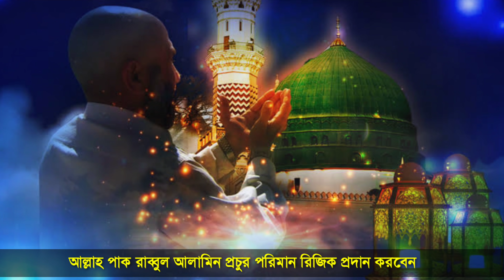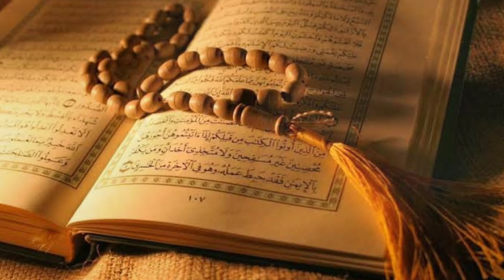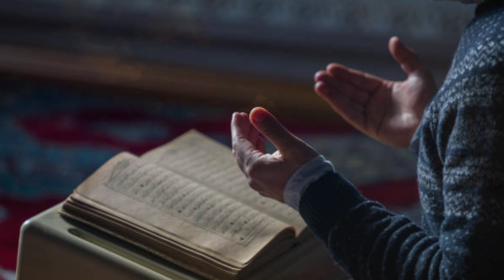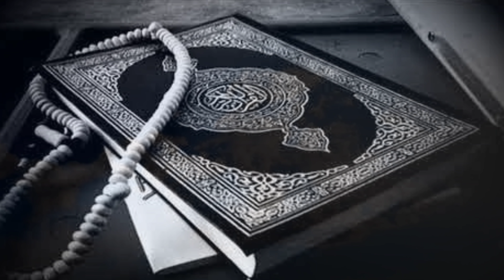আজ শবে বরাতের রাতে ৬টি আমল করলে সাথে সাথে ফল পাবেন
আজ শবে বরাত রাতে ১ বার পড়লে সাথে সাথে মনের আশা পূরণ হবে
শবে বরাতের আমল,শবে বরাতের নামাজ,শবে বরাতের রোজা,শবে বরাতের,রোজা,নামাজ,শবে,শবে বরাত,শবে বরাত কত তারিখ ২০২১,শবে বরাত ২০২১,বরাত,শবে বরাতের রোজা কয়টি,শবে বরাতের রোজা রাখা যাবে কি,শবে বরাতের রোজা আছে কি,শবে বরাতের নামাজ কত রাকাত,শবে বরাতের নামাজ কত তারিখ,shab e barat roza,shab e barat namaz,shab e barat 2021,shab e barat,shobe borater amol